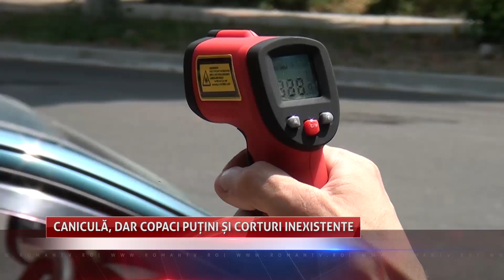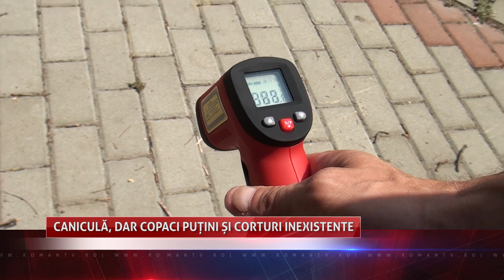Caniculă, dar copaci puțini și corturi inexistente